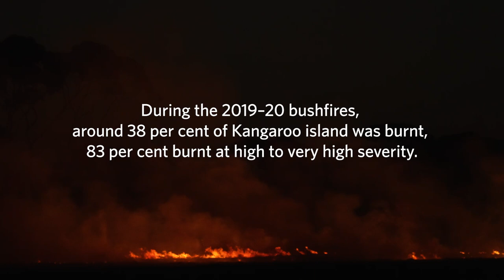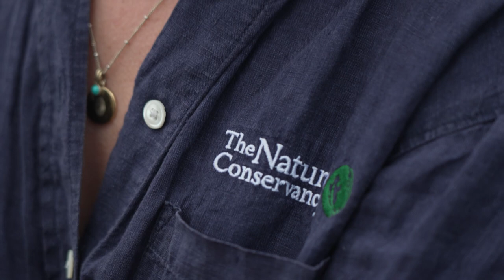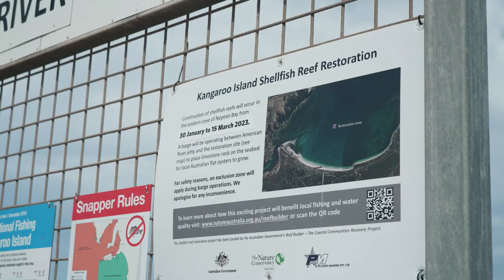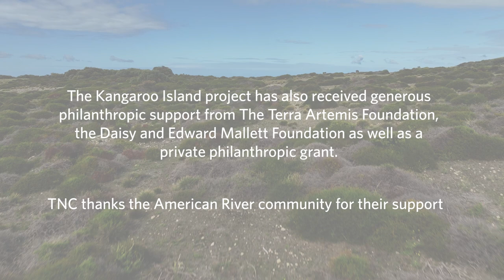An Update on Reef Restoration at Kangaroo Island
Kangaroo Island is one of Australia’s most iconic places. It lies just 13km off the coast of South Australia and is famous for its natural landscapes. Shellfish reefs once thrived across South Australia’s coastline including within the bays of Kangaroo Island. Today, these ecosystems are among the most endangered marine habitats on Earth—with 85% loss worldwide.

As part of our Reef Builder initiative, we’re working with the local community on the restoration of what will be Kangaroo Island’s largest native oyster reef. Our goal is to restore these ecosystems, bring more fish and cleaner water so we can continue to enjoy the lifestyle that makes Kangaroo Island unique.

and keep up with The Nature Conservancy's latest efforts to protect nature.